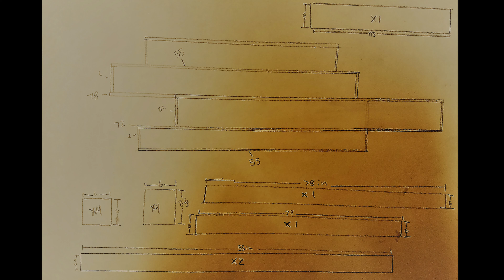BUILDING A GAME ROOM - RGA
This is my journey of how i built my game room, i built the shelf by hand, i wall mounted everything, becouse cable managment was an issue for all the s-video switcher boxes. maybe you can use some of this as a how to build a game room, becouse thats what i did, i took a little bit from what other people did, and what i wanted to do. and combined them.

backround music is from NIER: Automata